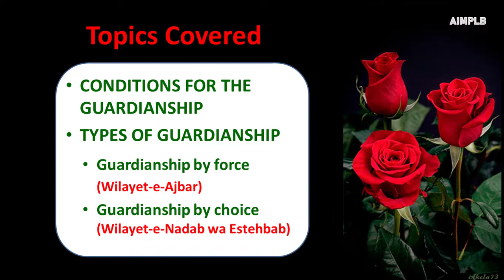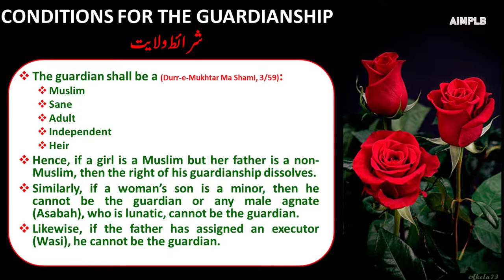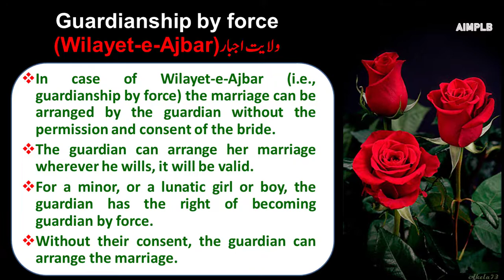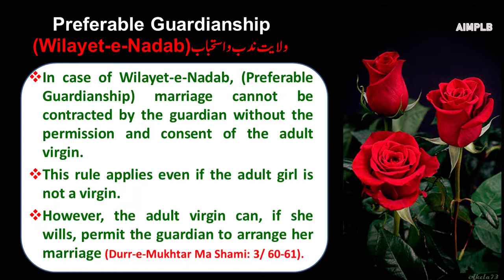Ep.11 Types and conditions for the Guardianship| Muslim Law | ولایت کے شرائط اور اقسام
The video explains the conditions to be satisfied for the guardianship of the guardian. It also explains the types of guardianship possible.